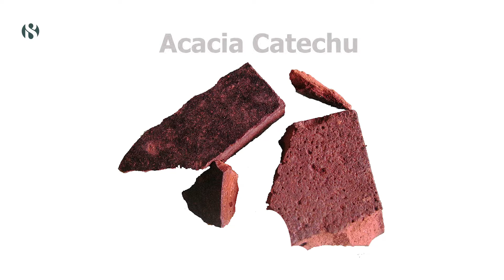হারিয়ে যাচ্ছে ঐতিহ্যের খয়ের শিল্প | Catechu farmers facing hard days in Rajshahi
বলাই যায়, খয়ের কাহিনীর শুরু আমাদের সংস্কৃতি থেকে। পান না খেলেও, সবারই জানা, সবারই দেখা  - পানের সাথে খয়ের বহুকালের এক রীতি।

Item ID:                         9LTSBYZ
Author Username:                 TimCat